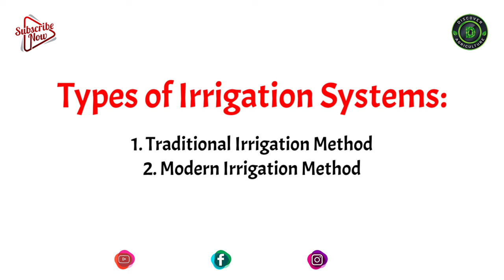Different Types of irrigation systems in Agriculture | Drip, Gun Sprinkler, Center pivot irrigation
Hello guys, we are here with a crucial topic, Types of Irrigation. Proper irrigation is the soul of agriculture. For getting a healthy crop, farmers have to irrigate their land in the right way. Here we give you complete information about different types of Irrigation systems.

0:00 Different Types of irrigation systems in Agriculture
0:19 Introduction
0:32 Types of irrigation systems
0:47 Traditional irrigation systems
1:44 1) Check basin irrigation system
2:10 2) Strip irrigation system
2:30 3) Furrow irrigation system
2:46 4) Basin irrigation system
3:03 Modern irrigation systems
3:51 1) Surface Irrigation system
4:04 2) Sprinkler irrigation system
4:24 3) Drip irrigation system
4:45 4) Subsurface irrigation system
5:04 5) Center Pivot Irrigation System
5:28 6) Lateral move irrigation system
6:05 7) Rain irrigation system
6:58 8) Fog irrigation system
7:34 Manual irrigation system
7:47 Bottom line